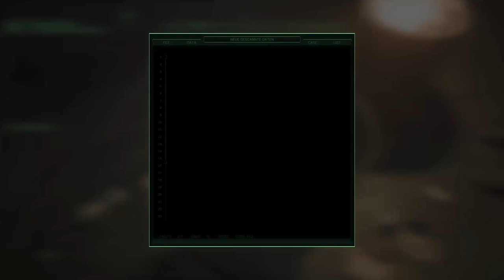Ihr könnt mir vertrauen... | RoboCop: Rogue City | #08